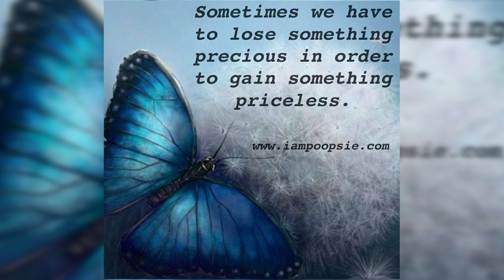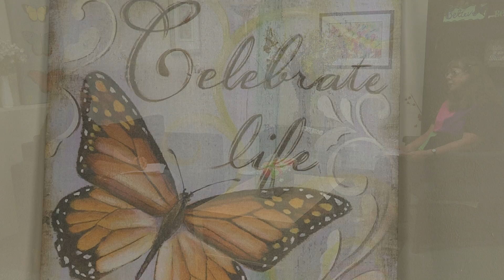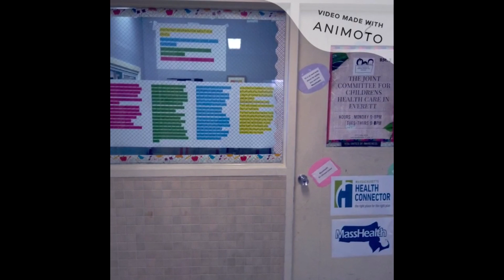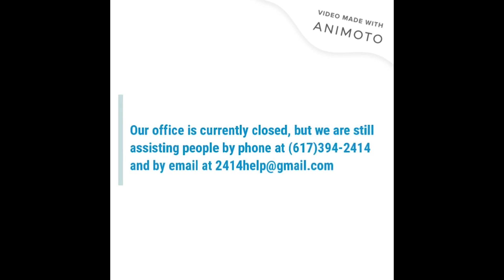Life Issues with Judie VanKooiman: Joint Committee on Children's Health Care in Everett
Judie talks with Sandra Martins, Outreach Specialist with the Joint Committee for Children's Health Care in Everett (JCCHCE). The JCCHCE assists individuals and families obtain health insurance.